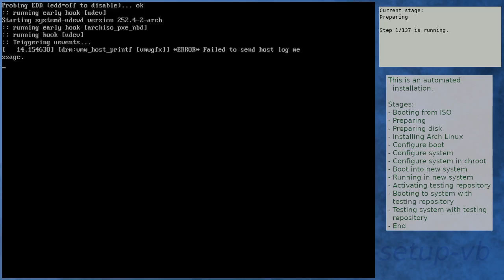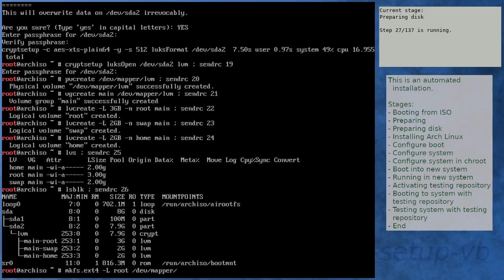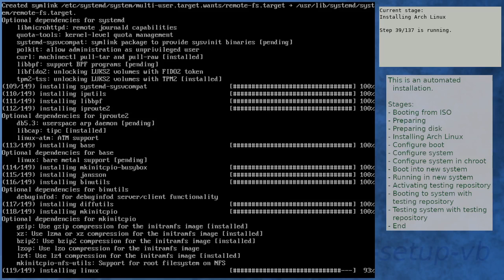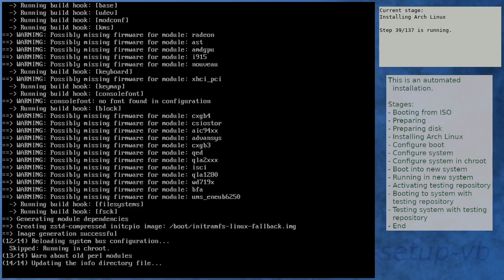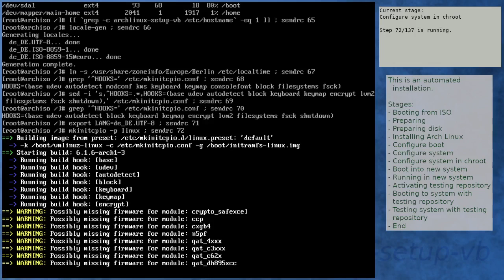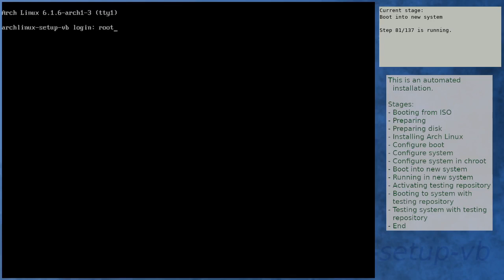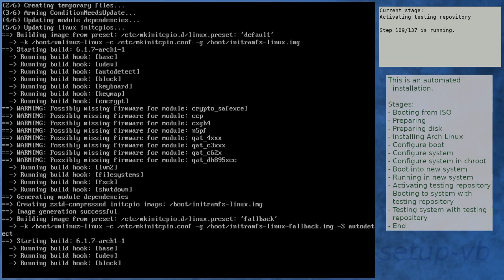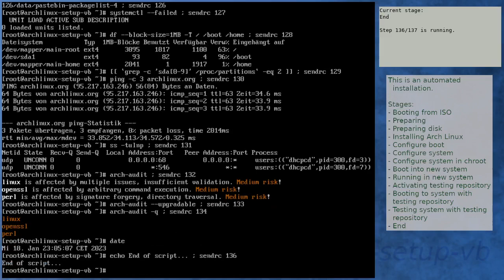Arch Linux installation recording to kernel 6.1.7-arch1-1 (testing)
Summary:
[00:00] Booting from ISO
[01:51] Preparing
[03:01] Preparing disk
[05:04] Installing Arch Linux
[13:22] Configure boot
[13:43] Configure system
[14:36] Configure system in chroot
[19:10] Boot into new system
[20:32] Running in new system
[22:08] Activating testing repository
[26:31] Booting to system with testing repository
[27:43] Testing system with testing repository
[29:07] End

Kernel details:
6.1.1-arch1-1 (ISO)
6.1.6-arch1-3 (after installation)
6.1.7-arch1-1 (after enabling [testing])